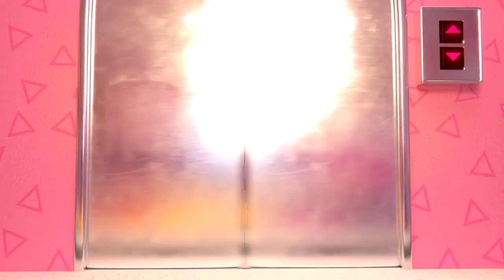Gelukkig Nieuwjaar van Miss Glam! 🎉 Het beste van L.O.L. Surprise!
Miss Glam weet wat feesten is!

Van de Discobolsurprise op oudejaarsavond tot de Great Mall-a-Thon: Miss Glam is een unieke superster! Waar ze ook verschijnt brengt ze glitter en licht! Bekijk enkele van haar beste feesten met de club!